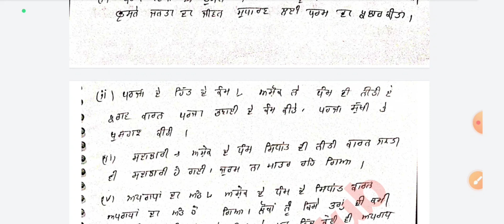PUP BA sem 1History. Ashoka's Dhamma. BA history important questions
🌸Sociology lecture series 🌸👈

Religion lectures series👈

History lectures series👈